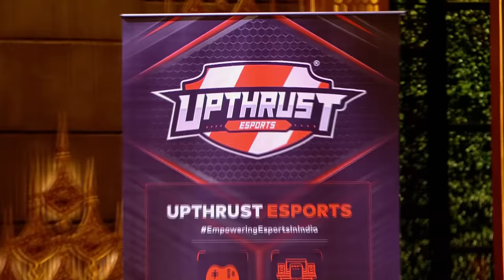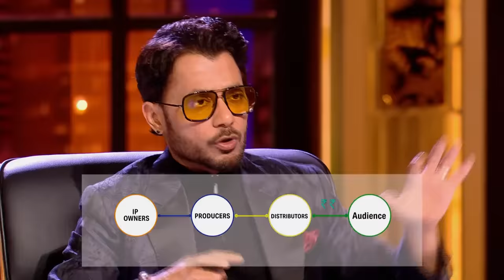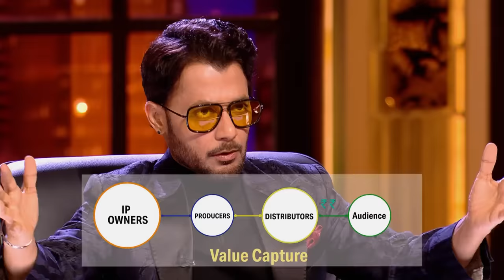Shark Anupam ने "Upthrust" को बताया अपना Gaming Experience | Shark Tank India Season 2 | Full Pitch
The Sharks answer questions from fans across the country.